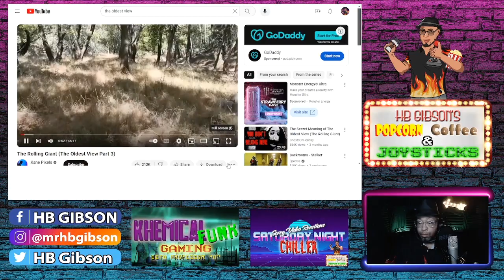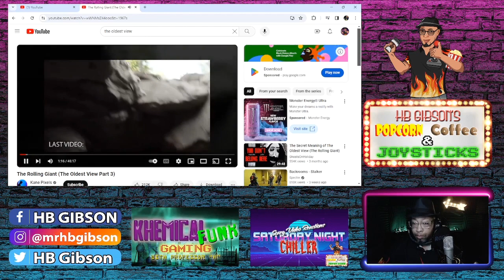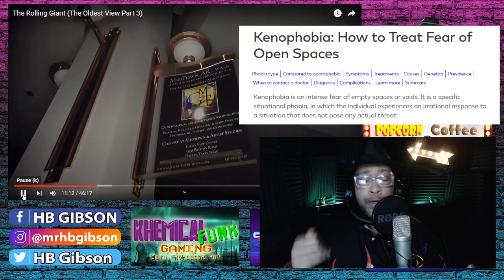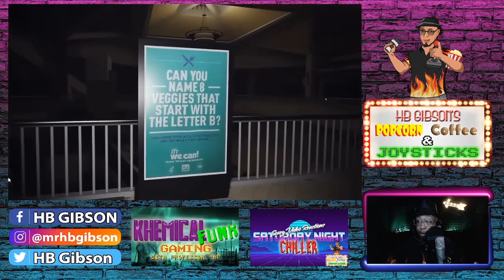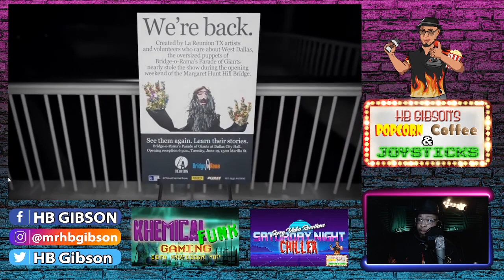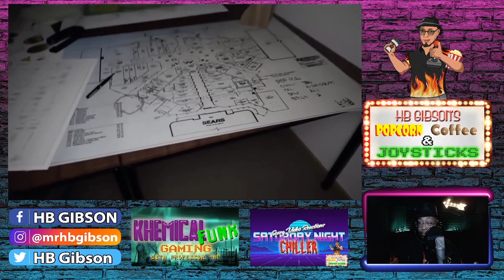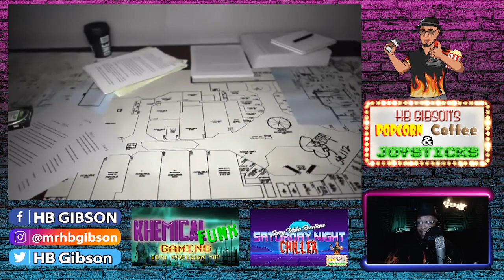Saturday Night Chiller #6 The Oldest View (The Rolling Giant)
What are we doing in an abandoned mall?!!?